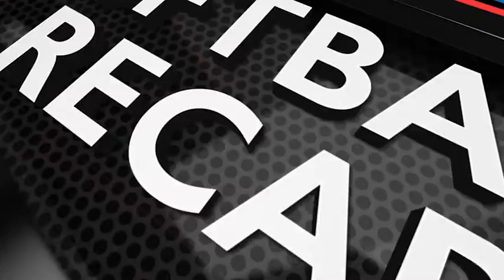HIGHLIGHTS: Softball vs. Butler Day Two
Head coach Eugene Lenti and players talk about the 5-1 win over Butler Sunday afternoon.